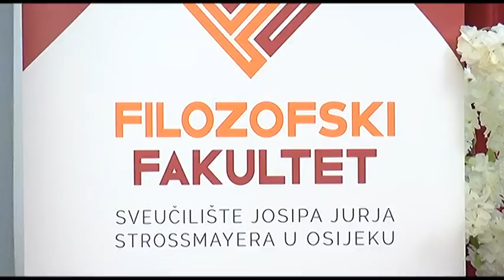19.2.2020. Vijesti Osječke televizije